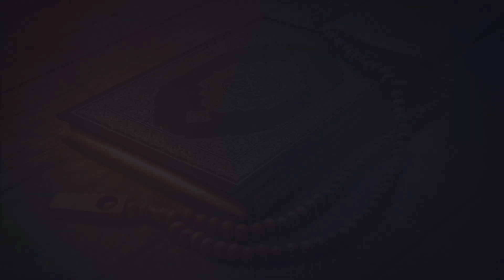மொஹரம் ஹிஜ்ரி 1443 சிறப்பு நிகழ்ச்சி - 2021 | Moharram Special Bayan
Thandora Tamilan Channel Covers Islam Bayans , News , History and All information Islam Related .